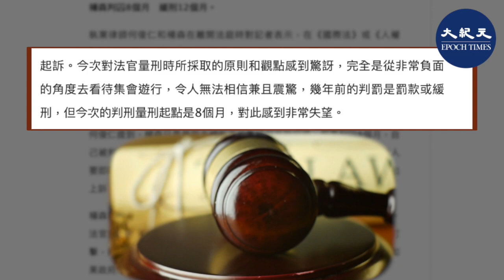（字幕）4月16日，西九龍裁判法院法庭判處2019年8月18日流水式集會案，9名民主派人士的刑罰。以前案例也只是罰款或緩刑，今次量刑起點是8個月，令他們感到失望及震驚。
請支持大紀元：
📍贊助大紀元：